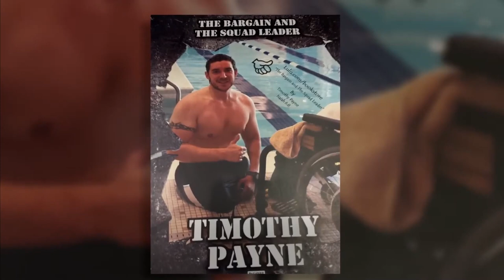Interview at Terry Lebonte Chevy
8 years ago I was blessed with a truck, I sold it back to the dealership later and bought my mercedes.